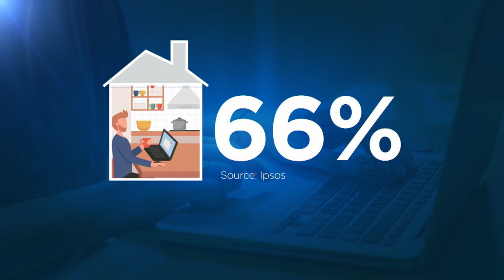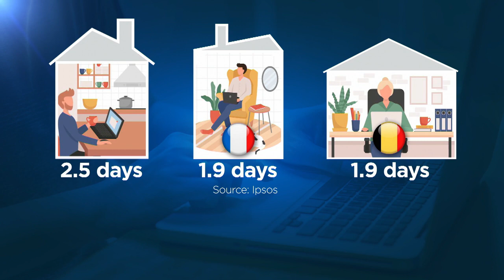Heves vita várható a távmunka európai szintű szabályozásáról ősszel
Az egyik belga bankban szeptembertől akár az egész hetet otthon lehet végigdolgozni - azonban az irodában előbb-utóbb meg kell jelenni.